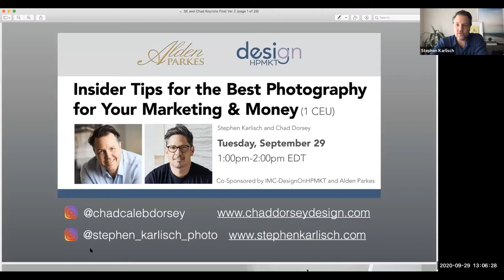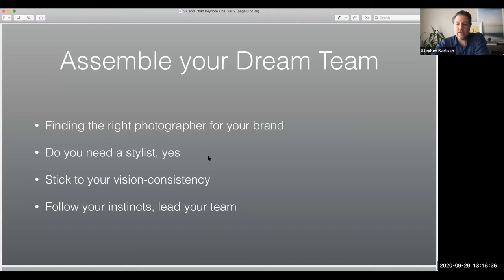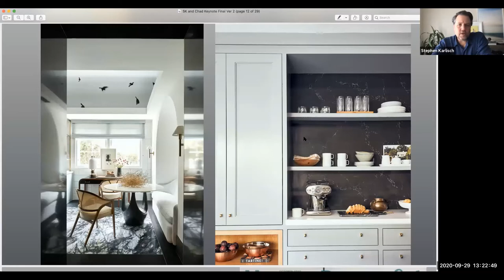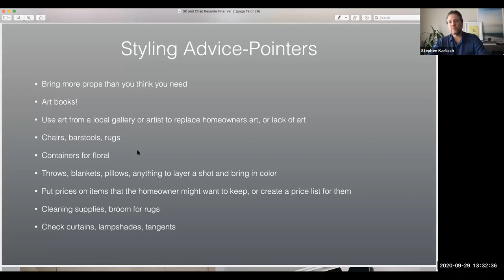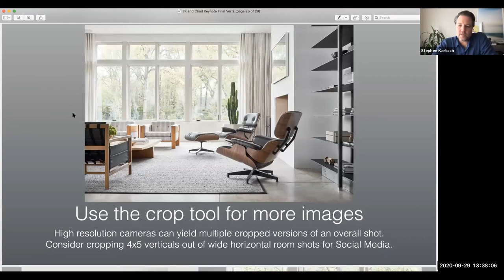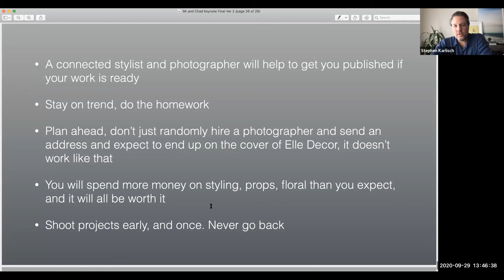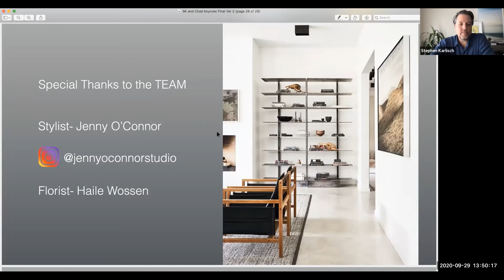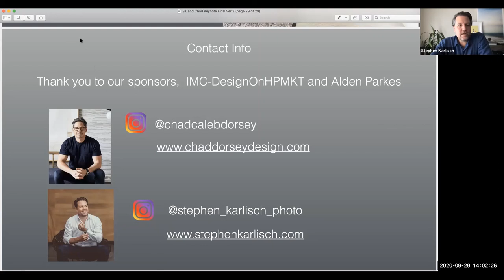Insider Tips for the Best Photography for Your Marketing & Money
Good photography is more important than ever! Every retailer & designer wants the best pictures of their products & work. Join photographer Stephen Karlisch and interiors & hospitality designer Chad Dorsey as they discuss how to craft a great photoshoot, pre-planning and styling tips, lighting, money-saving ideas, and how to style for a shoot… the camera sees things differently. It’s not just about the shoot, learn what to know for after the shoot, usage rights, social media etiquette and why great photography is so important for your marketing and social media! A question and answer segment will follow. Co-sponsored with Alden Parkes || Learn more about International Market Centers and High Point Market